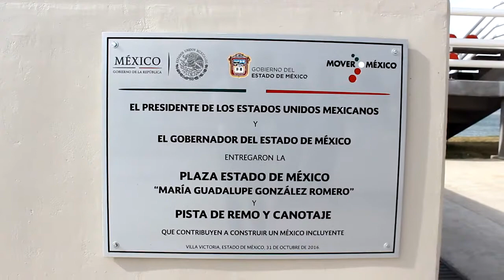Pista de Remo y Canotaje en Villa Victoria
Se suma un atractivo más al Estado de México con las pista de Remo y Canotaje que se encuentra en el pueblo de Villa Victoria, dónde por su altura, ubicación y calidad de agua se ha colocado rápidamente como una de las mejores pistas para practicar actividades acuáticas a nivel nacional.

Manuel Da Calza, administrador del parque "Guadalupe González" lugar donde se encuentra la pista ofrece actividades y espacios ideales para las familias mexiquenses pasen un fin de semana agradable, con actividades acuáticas por debajo de los $50.00 pesos por persona.